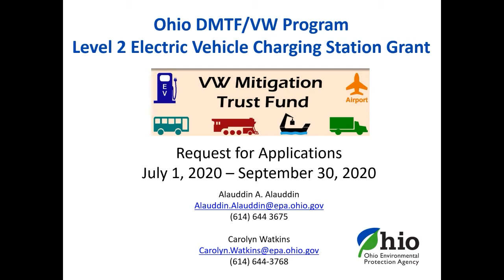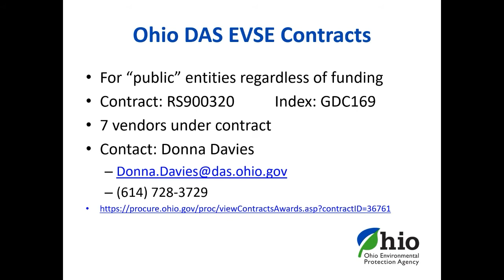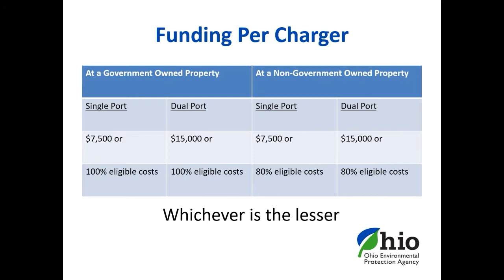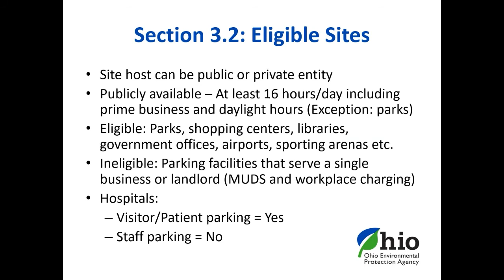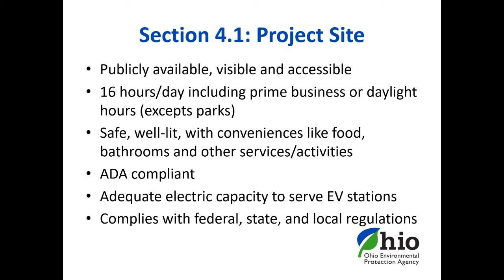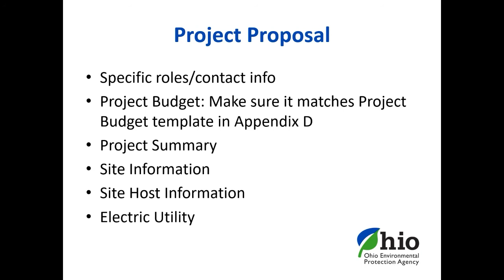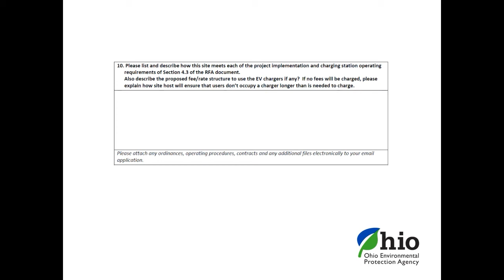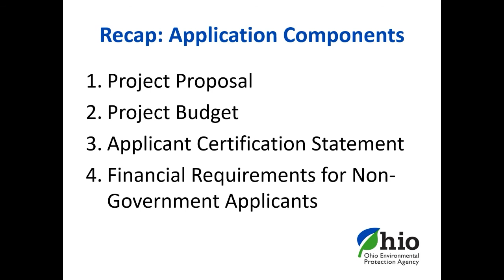DMTF VW Level 2 EV Charging RFA Webinar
0:00 Introduction
6:47 Timeline
14:23 Application Timeline
21:00 Key Considerations
25:12 Program Eligibility
39:48 Program Requirements
46:34 Application Components
48:26 Project Proposal
1:05:00 Certification Statement

Presenter: Alauddin Alauddin